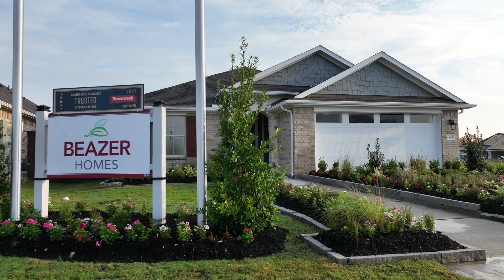Southwinds l Baytown, TX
Southwinds is a 220-acre community in Baytown, TX offering single-family homes with high ceilings and bold curb appeal. Enjoy living in a prime location with direct access to Grand Pkwy, I-10 & 146.